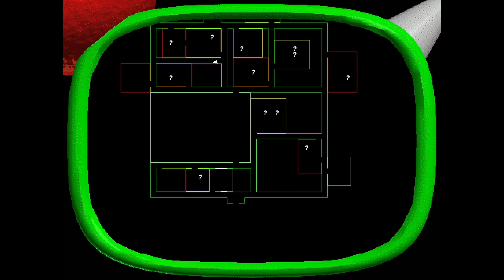Baldi's Basics Plus Early Access Gameplay (With ending) (V0.3.7)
Honestly, really fun, even in early access. Can't wait to see more updates.
This run was pretty flawless, though I kinda wasted the apple on floor 2. Whoops.

I haven't uploaded in a while, it seems. Yikes. I hereby promise to upload more.*

*No guarantee whatsoever in any meaningful way.